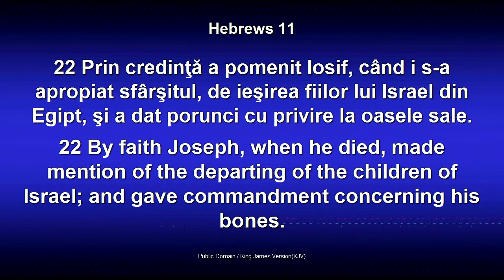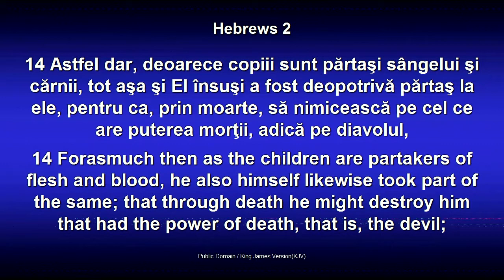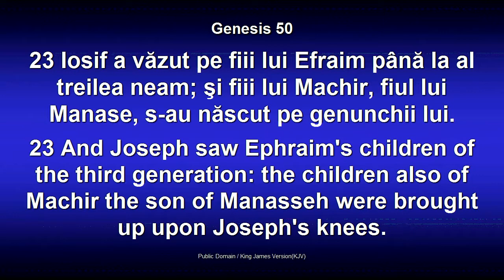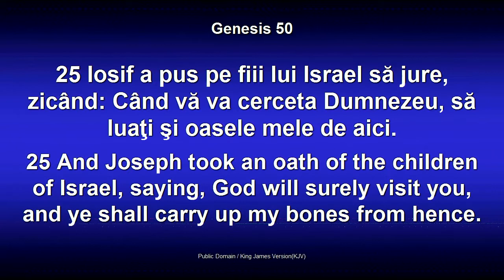The Faith Of Joseph - Liviu Muntean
by Liviu Muntean